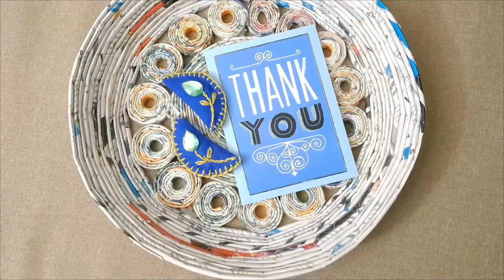Fabric Embroidery Earrings | Very beautiful and easy to make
Greetings to all viewers and friends who are watching my videos. This channel is all about handmade jewelry, arts, and crafts. It's a great joy sharing these ideas and creations with you. Lots of love and best wishes to everyone. 😊

Things needed: fabric, cotton ball, colored thread, needle, craft stone, jump ring, earring hook, scissors, hot glue.